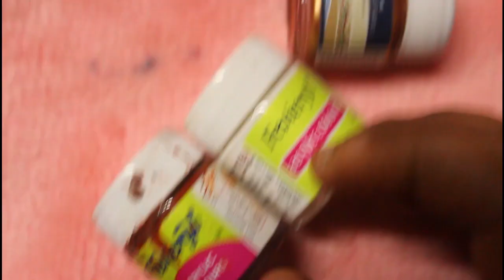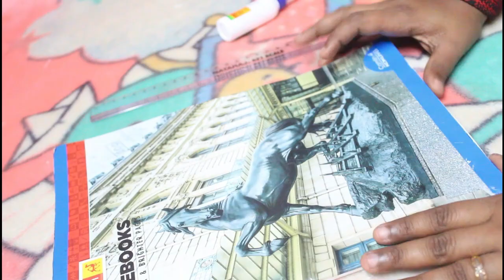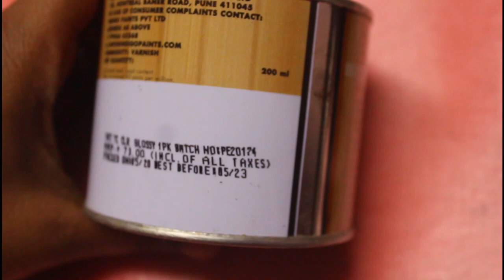GIRAFFE BOTTLE || കുപ്പികൊണ്ട് ഒരു അടിപൊളി ജിറാഫ് || SIMPLE BOTTLE ART||ART AND CRAFT BY SJM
This video shows a simple bottle art for beginners..
I hope this video will be useful to you all. Press bell icon for getting notification of all my new simple, attractive and useful arts and crafts.
please checkout the video for  more details..
let me know your feedback on the comment box..

Materials used :
Glass bottle, enamel paint , acrylic colours ( brown & white) , metallic colour (bronze), permanent marker, paper , fevicol, glue gun ,varnish, brush

Query Solved
how to make giraffe